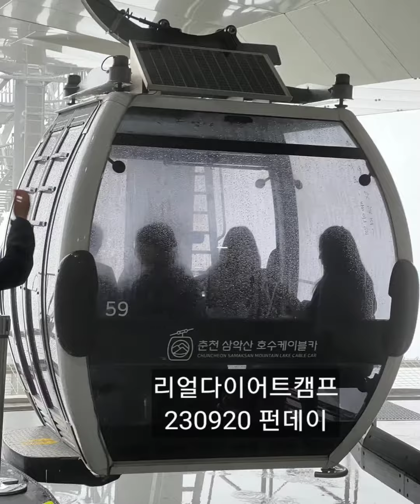리얼다이어트캠프 230920 삼악산 케이블카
9월20일
이제 정말가을비가 내리는듯 한 춘천
리얼다이어트캠프 회원님들과 삼악산케이블카를 타러다녀왔어요~